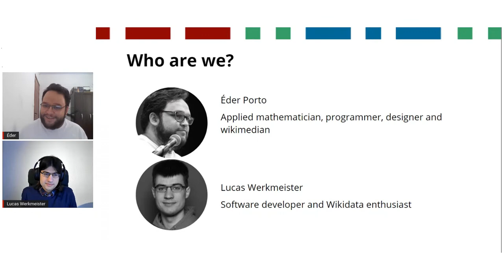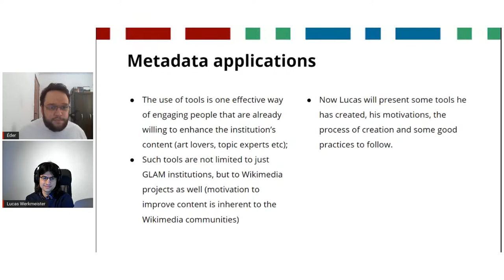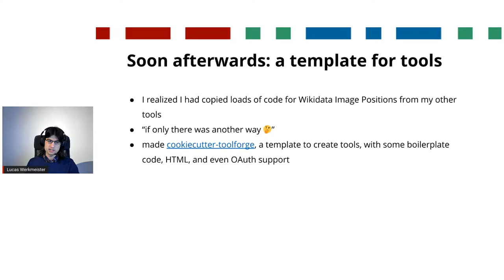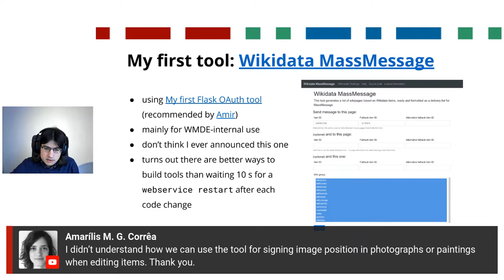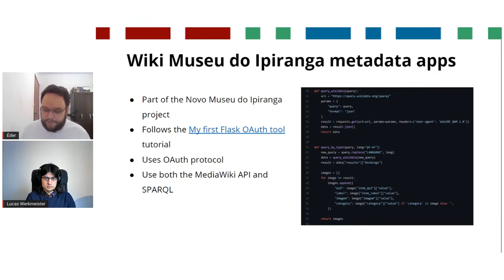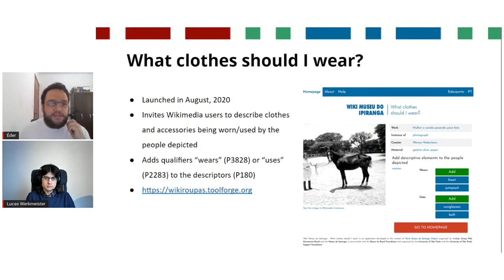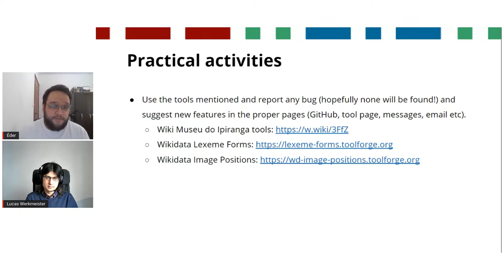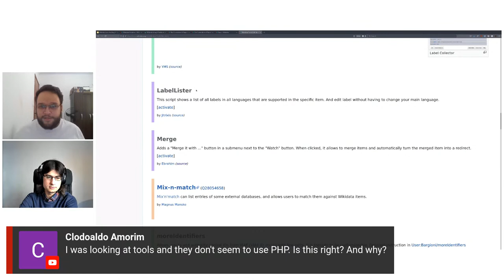Wikidata Lab XXVIII: Metadata applications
This Wikidata Lab is a technical training on the process of metadata applications development. After the webinar, join us on Google Meet for a practical activity online!

Presented in English by Éder Porto (Wiki Movimento Brasil) and Lucas Werkmeister (WMDE), the training will  cover the steps, processes and good practices involved in the development of metadata applications.

Organization:
🔸 Wiki Movimento Brasil
🔸 Museu Paulista da USP

Support:
🔸 Fundação Banco do Brasil
🔸 Universidade de São Paulo
🔸 Fundação de Apoio à Universidade de São Paulo